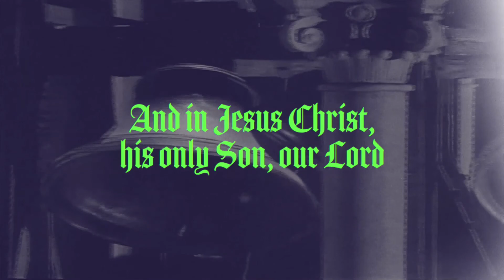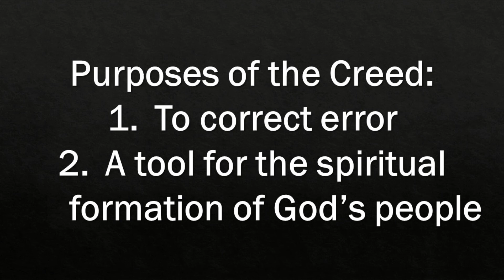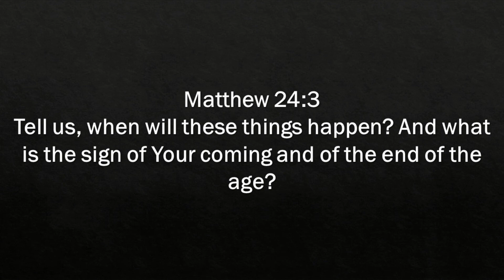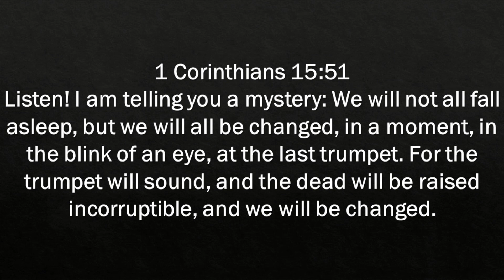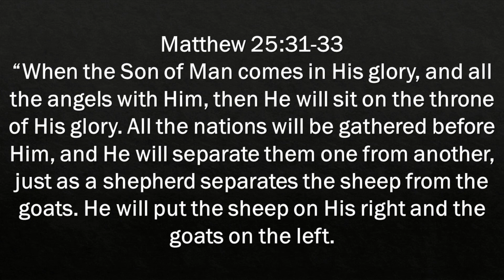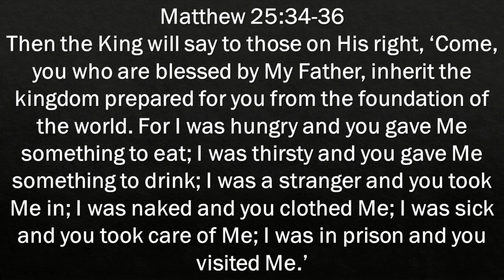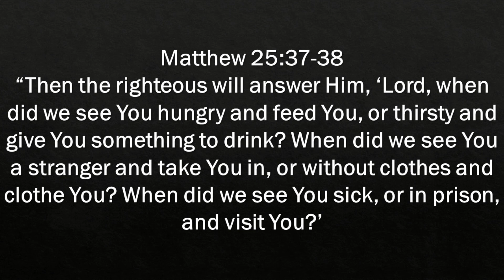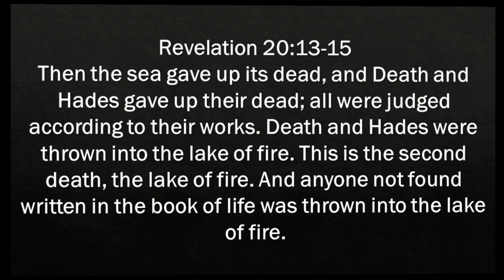Apostles' Creed - 09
Apostles' Creed - 09 - From Whence He Shall Come to Judge the Living and the Dead - Matthew 25:31-46